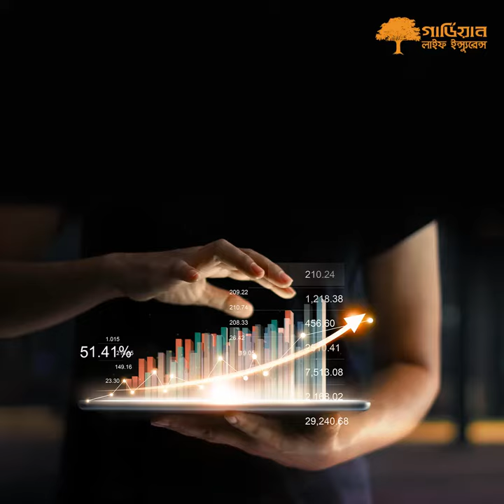গার্ডিয়ান লাইফ ইন্স্যুরেন্স-এ আছে বিভিন্ন সেভিংস প্ল্যান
আপনার মনমতো ফাইন্যান্সিয়াল প্ল্যানিং আরও সহজ ও সাবলীল করতে গার্ডিয়ান লাইফ ইন্স্যুরেন্স-এ আছে বিভিন্ন সেভিংস প্ল্যান। নতুন বছরে আমাদের চারটি স্মার্ট প্ল্যান থেকে বেছে নিন আপনার পছন্দের প্ল্যান এবং সুরক্ষিত থাকুন আজীবন।